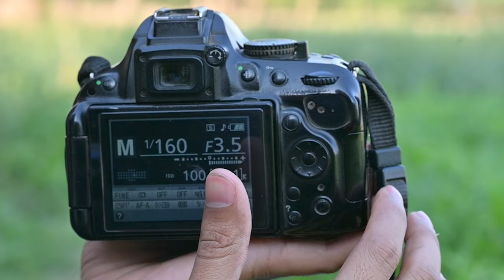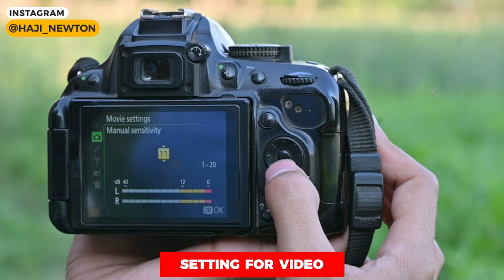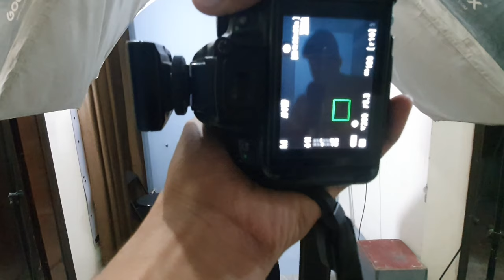Nikon d5200 Photography & Videography Test in Outdoor Photography, Wedding Video & Photo Studio